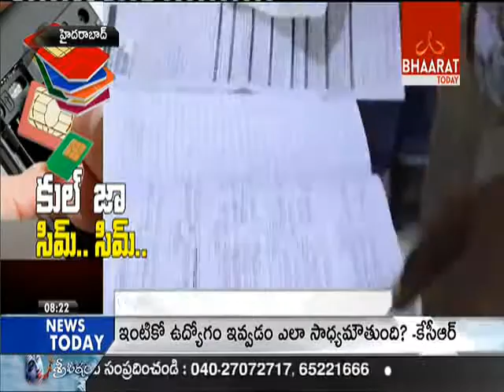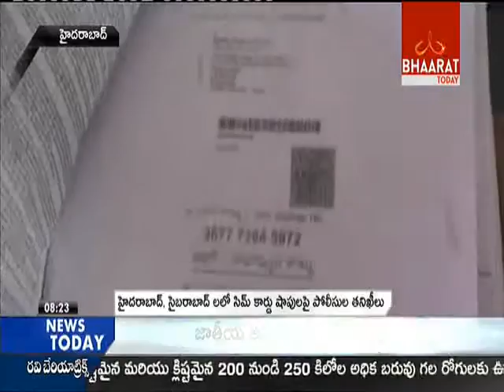Hyderabad Police Raids On SIM Cards Shops I Bhaarat Today